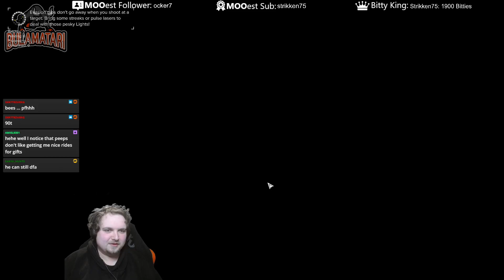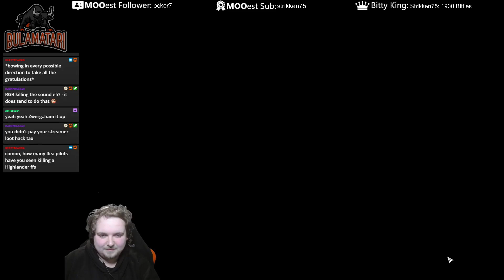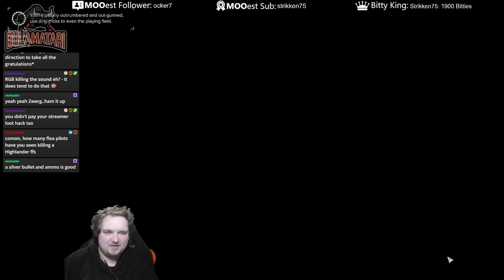Let's Play BTA... Again (Modded Battletech) Ep. 24: The Flea Shakes Hands With Danger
Welcome back to my second playthrough of BTA.

In this episode, we send our flea out to it's almost certain death!!!

To watch this kind of thing live, pop me a follow over